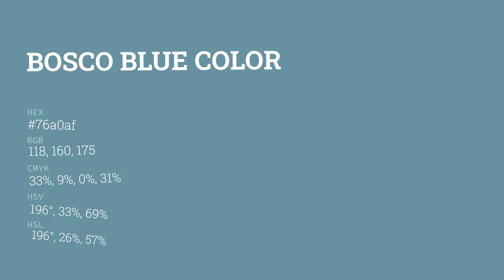Bosco Blue color 76a0af hex color - Green color - Warm color 76a0af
What color is Bosco Blue ? 76a0af hex color - Green color - Warm color 76a0af

Hex 76a0af Color Code is also known as Bosco Blue color.

Hex 76a0af Color code in RGB color code model is created after adding 46.27% red color, 62.75% green color and 68.63% blue color.
Hex 76a0af Color code in CMYK color (process color) code model is generated after subtraction of 32% cyan, 8% magenta, 0% yellow and 31% black.